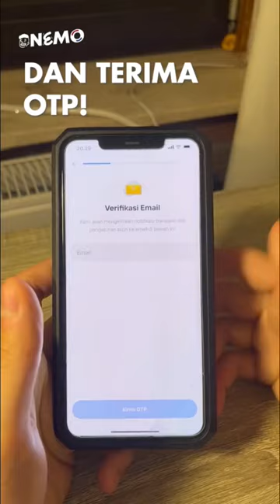KESULITAN KULIAH DI BELANDA 😱⁉️🇳🇱